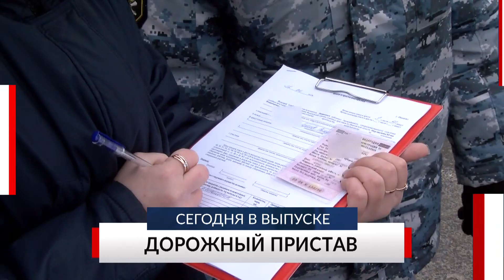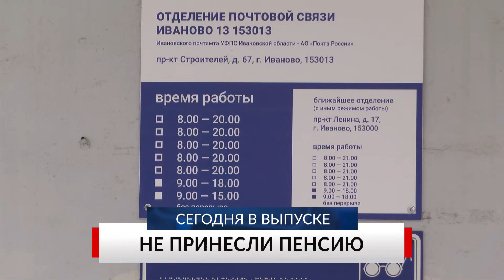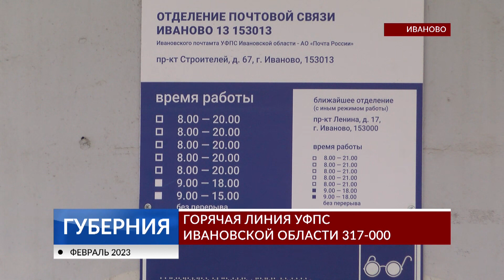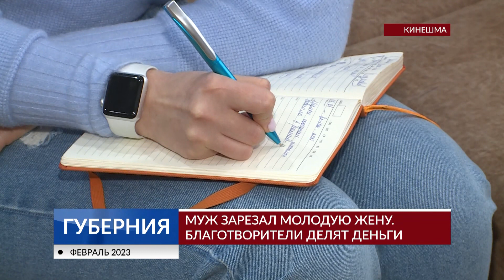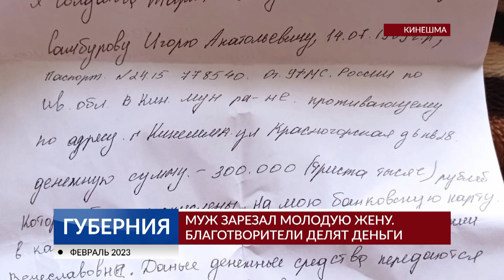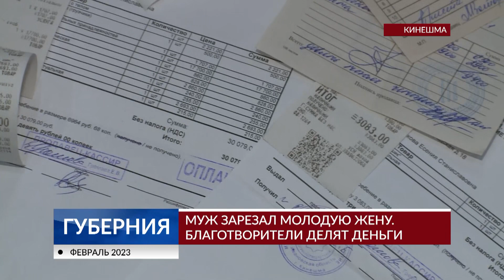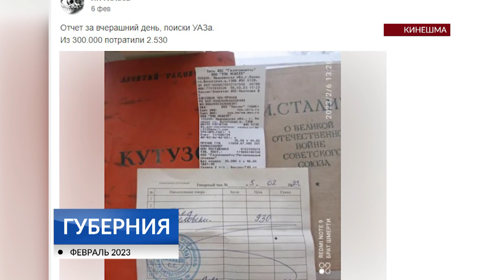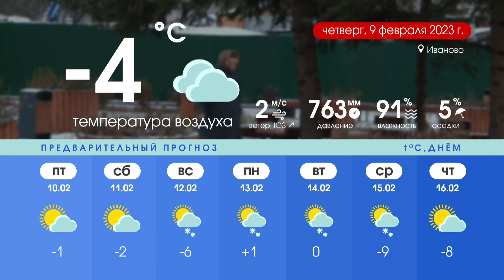Программа «Губерния» выпуск 08.02.2023 20.30